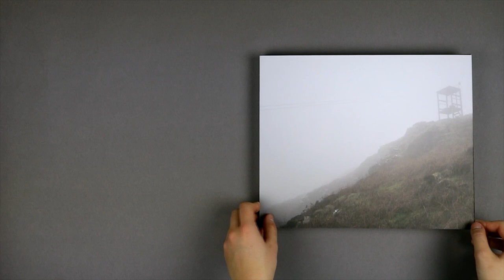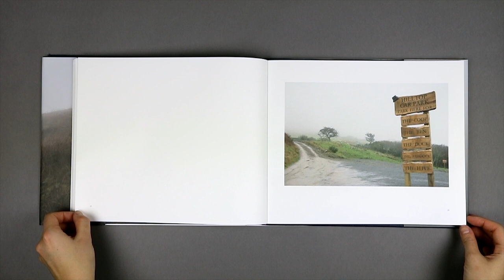The Changing Hills Of Galloway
This compilation of photographs reflects the uncertain future of the Scottish agricultural livelihood, in face of on-going political and economic re-adjustments that have rocked the nation. The lingering misty country scape foreshadows difficult times ahead for farmers attempting to keep up with not only sustaining the necessary output of farmland produce, but also to adapt to the ever-changing economic landscape.

A beacon of hope shines over the hills of Galloway, where farming operations at the McConchie’s push the boundaries of the traditional way of life to stay relevant in today’s world. With managerial direction from a younger generation, tourism and recreation thus becomes the farm’s new focus.